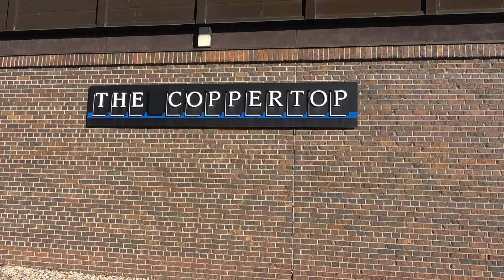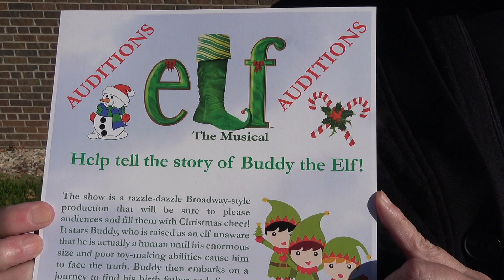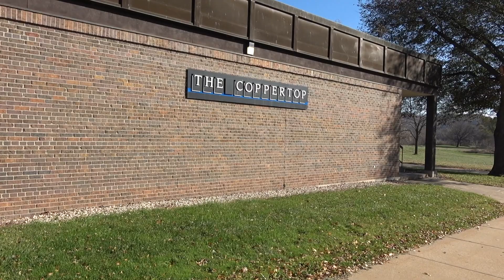Elf, The Musical! Community Players of SW Wis.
THE OUR TOWN SHOW. 11-8-23